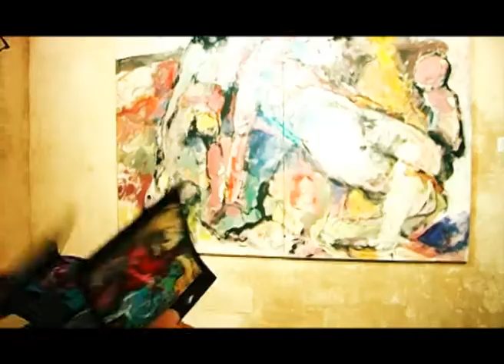ENOLOGICA 32 - Vernissage Francky Criquet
ENOLOGICA 32 - Vernissage Francky Criquet a Montefalco

Manolo Rivaroli - voice, percussions, live effects
David Brutti -- baritone & soprano saxophones; live effects
Matteo Marcucci -- guitar; live effects